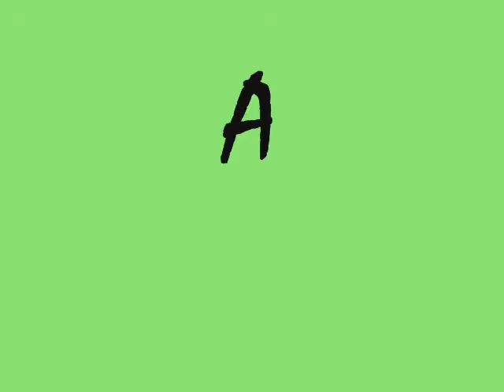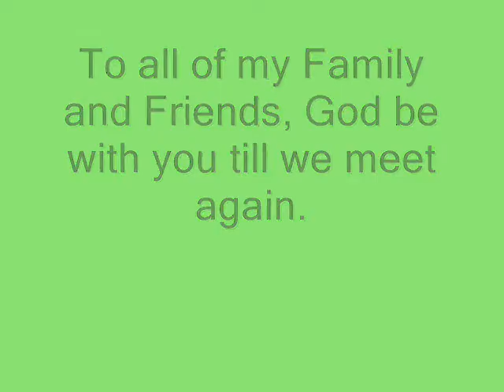My Life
A video about m y life